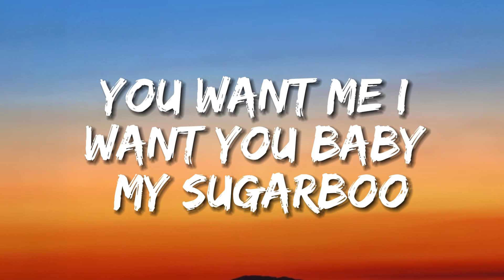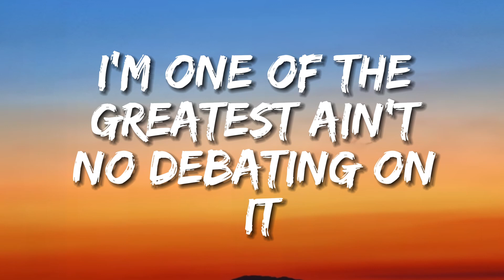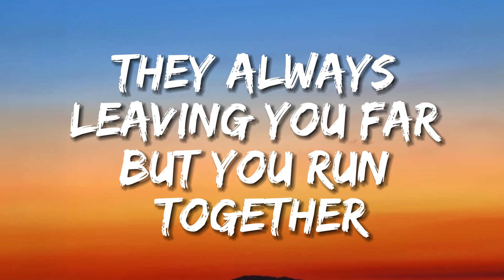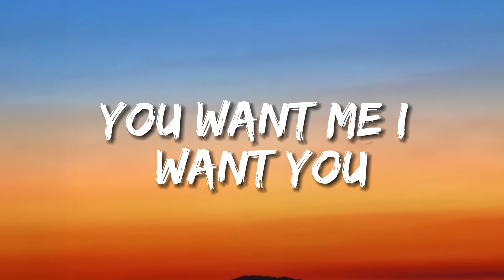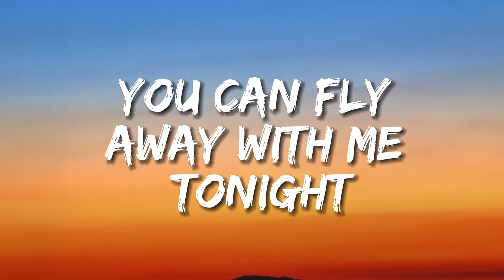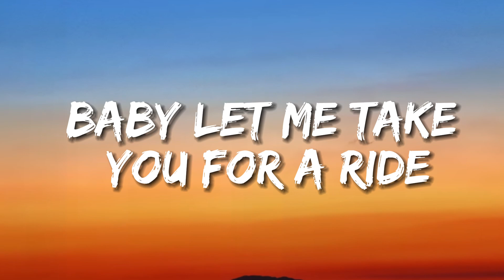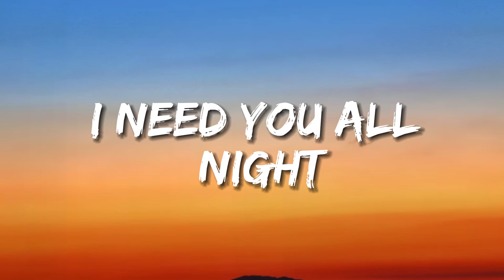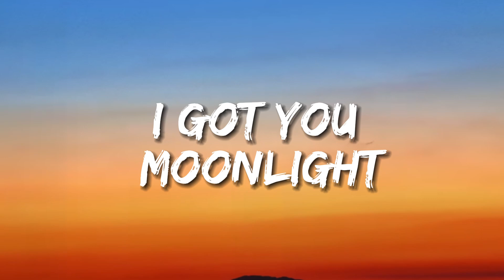Dua Lipa - Levitating (Lyrics)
🎤 Lyrics: Dua Lipa - Levitating ft. DaBaby

I'm levitating
I'm levitating

I'm still levitated, I'm heavily medicated
She told me she love me and she been waitin'

I'm levitating
I'm levitating

I'm levitating